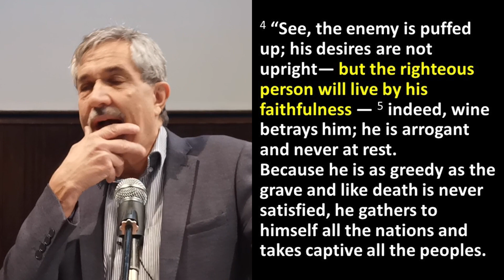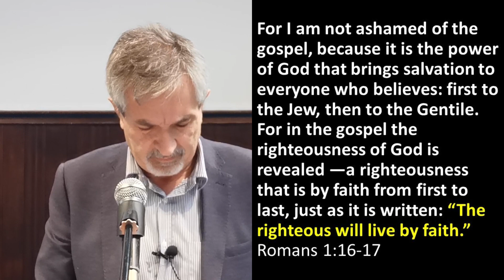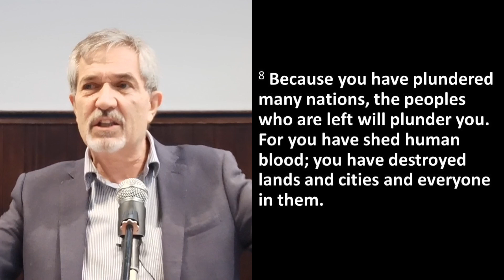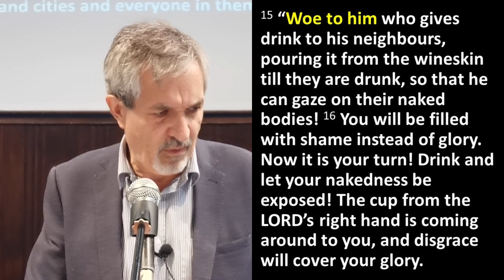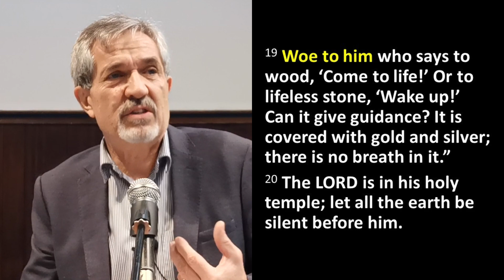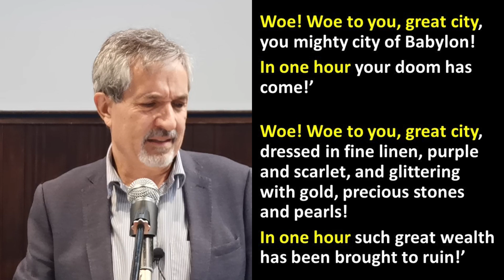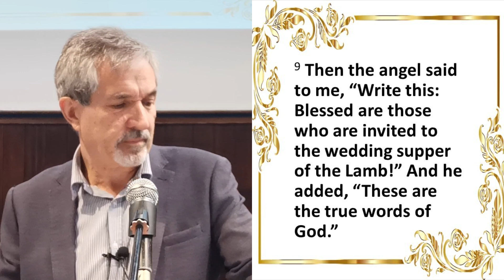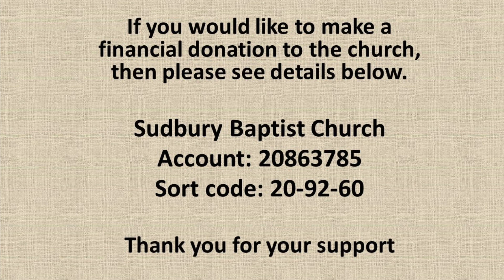Habakkuk 2v4-20. Being faithful to God in the eye of the storm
The Lord revealed to Habakkuk that evil was rising. The call  to the people was to remain faithful to God. If they did so, they would live and evil would pass.

Credits:
Opening musical clip by Taurtollo